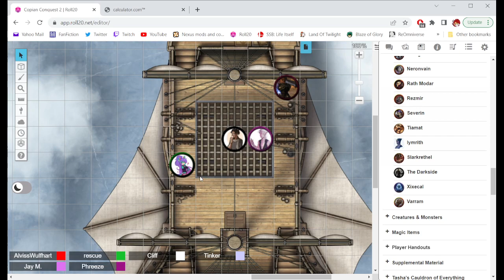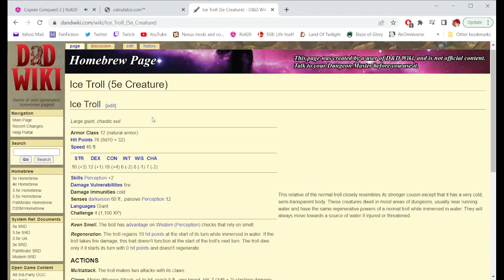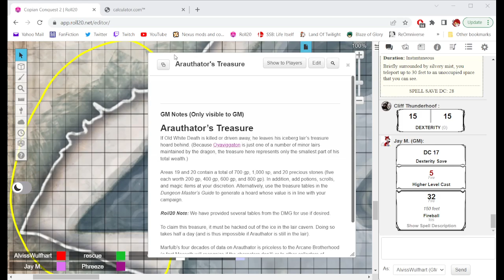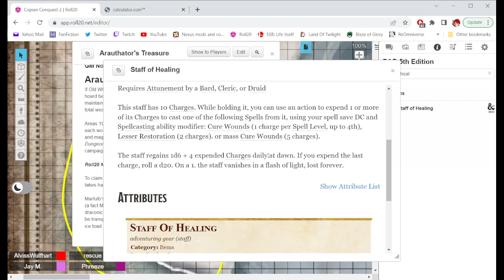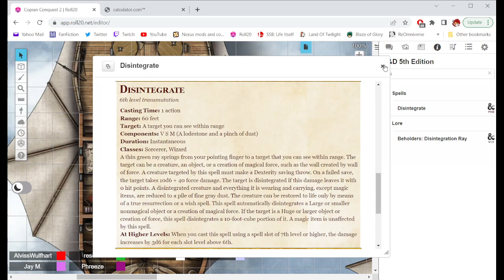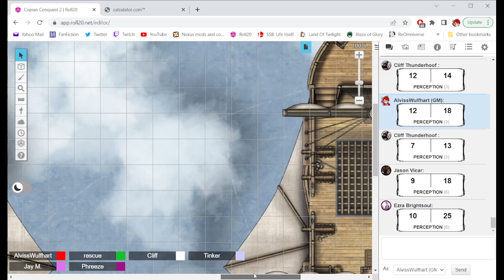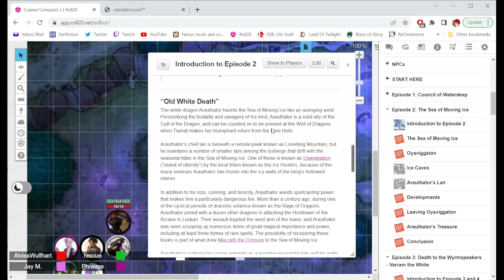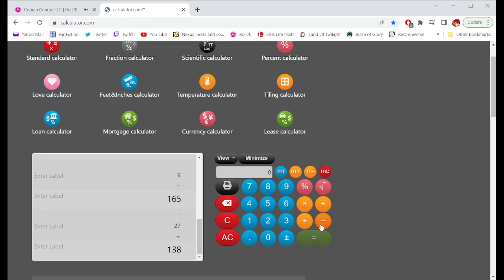Silver Leaf Gaming Plays D&D! The Rise Of Tiamat (Part 6)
Venture with the party as they start their new campaign after Storm King's Thunder with some fun twists and turns.